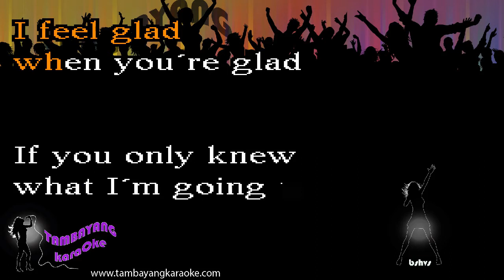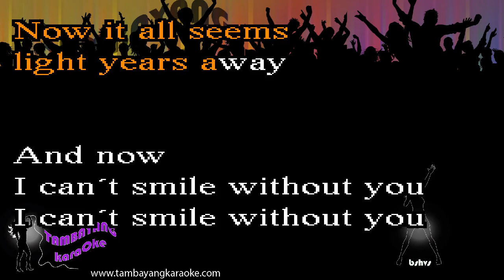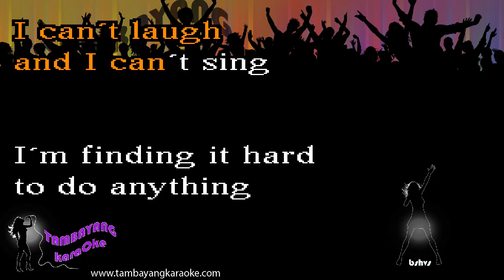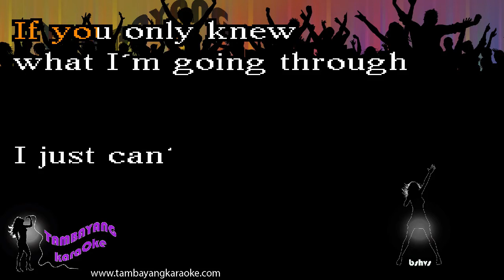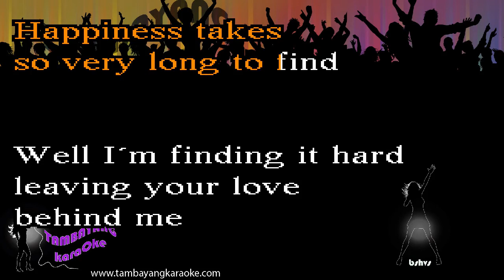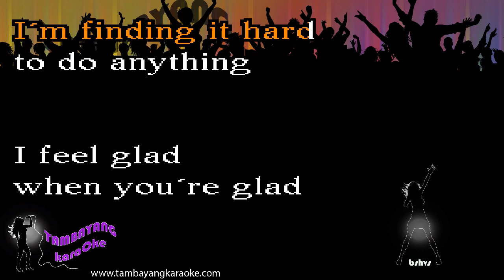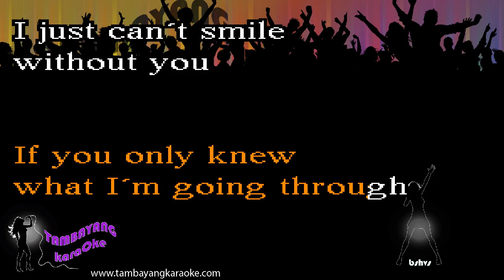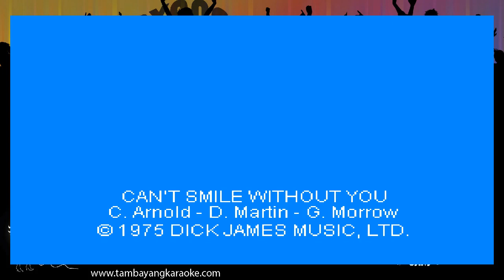Can't Smile Without You by Barry Manilow